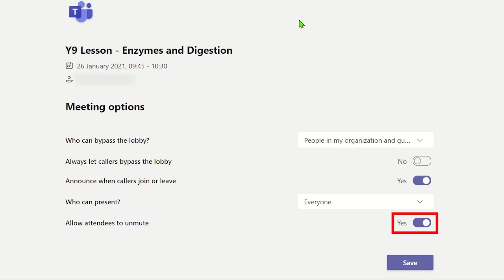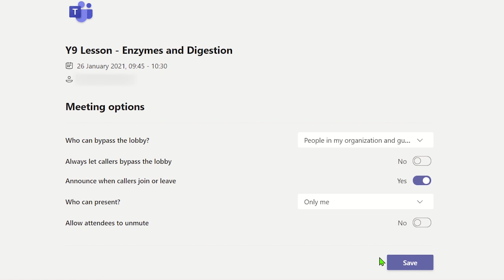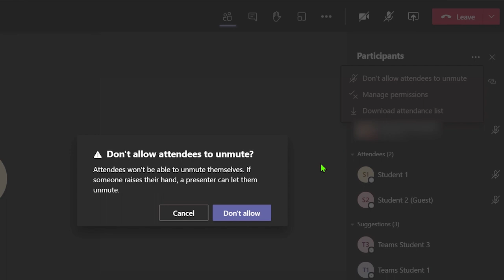How to Stop Participants from Unmuting and Removing Others in Microsoft Teams Meetings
Learn how to stop participants from unmuting and removing others in Microsoft Teams Meetings. This video also shows you how you can prevent attendees from muting and removing others from a Team Meeting by changing settings before or during Microsoft Teams Meetings. This guide will be helpful for teachers to run online lessons and want to prevent interruptions from students. This tutorial also contains many Microsoft Teams tips and tricks to help run effective online lessons using Microsoft Teams.

If you found this video helpful, please give it a 'Like', Subscribe to the TeachMe channel and click on the Notification Bell so you know when more useful videos are released to enhance Teaching and Learning.

⏱TIMESTAMPS⏱
0:00 How to Stop Participants from Unmuting and Removing Others in Microsoft Teams Meetings - Intro
0:10 How to stop unmuting before a Microsoft Teams Meeting
0:56 How to stop participants from removing others in Microsoft Teams Meetings
1:28 How to mute all attendees in Microsoft Teams Meetings using Meeting Options
1:44 How to stop attendees from unmuting in Microsoft Teams Meetings using the Show Participants Settings
2:11 How to stop attendees from unmuting in Microsoft Teams Meetings
2:26 How to allow attendees to unmute in Microsoft Teams Meetings